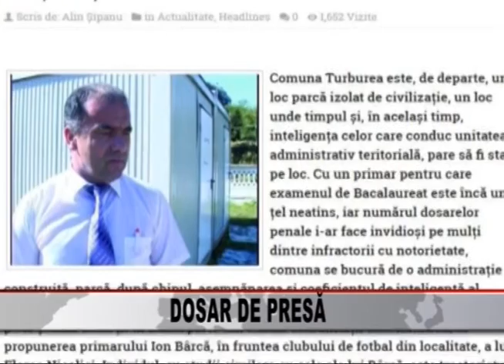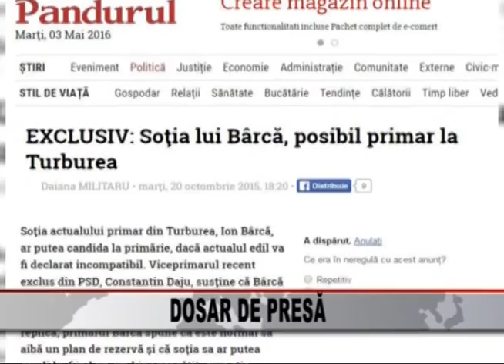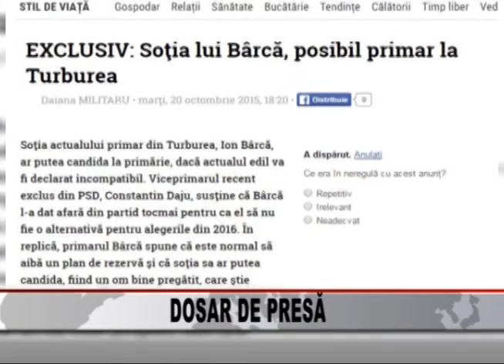Dosar de Presa 03 05 2016